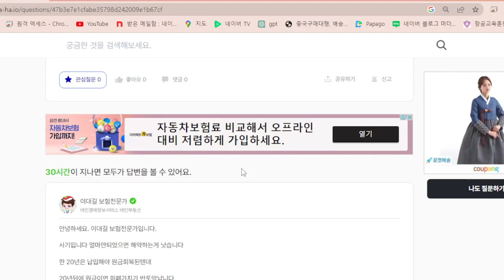종신보험 해약좀 해라 혼자사는데 무슨 사망보험금인가